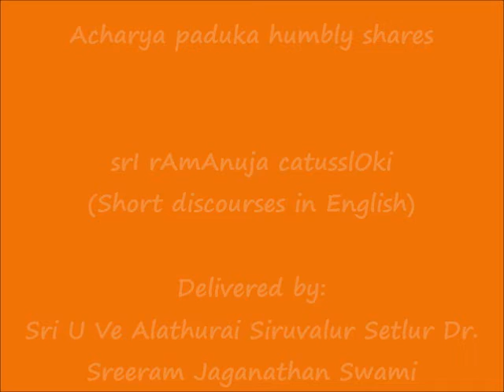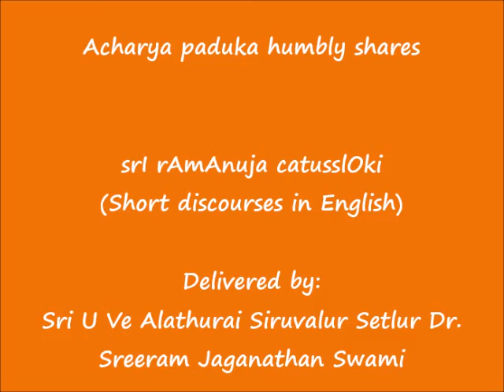03 - ENGLISH DISCOURSE - Verse 3 - श्रीरामानुज चतु:श्लोकी (srI rAmAnuja catusslOki)